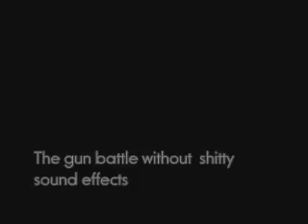Tiddlemore outtakes and other random stuf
Tiddlemore funny outtakesStuff that wasnt used in tiddlemore